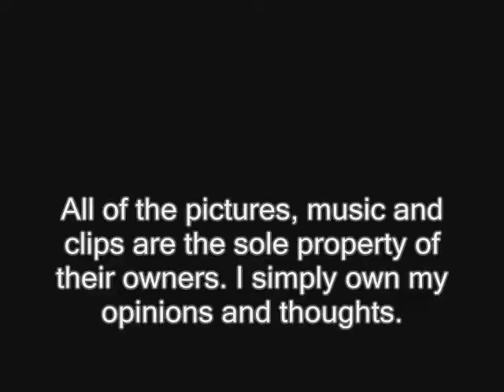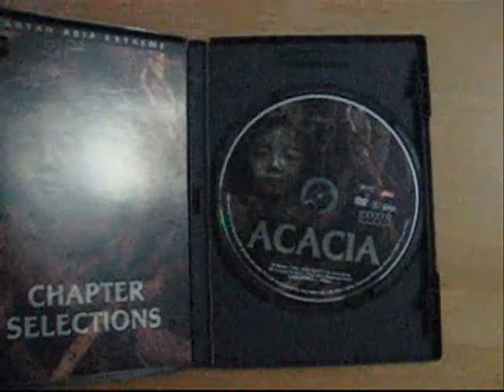Acacia Review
This Korean horror film is very well done for a number of reasons. The characters, while not incredibly interesting, are able to change as the movie progresses and their interactions and personalities morphing is an excellent sight to behold. The story's climax does a great job at providing answers to questions posed throughout the film and is very dramatic. The director, who is most famous for Whispering Corridors, does a great job at directing a movie that exceeded my expectations. Give it a watch.